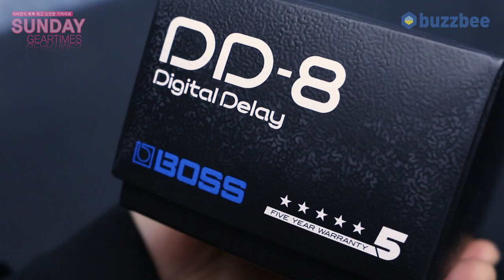[SundayGearTimes 514회] Boss 이펙터 Digital Delay DD-8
0:00 언박싱
2:01 기어 소개
3:04 사운드 테스트(모노연결)
3:50 11가지 딜레이 모드
7:48 루프기능
9:33  독립 스테레오 모드
11:06 패닝 스테레오 모드
12:01 와이드 스테레오 모드
16:15 한줄평
17:56 점수